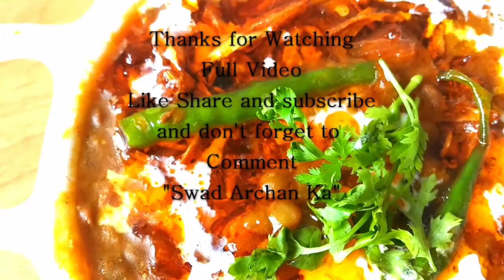मसूर दाल तड़का- स्वाद ऐसा जो भुलाए न भूले | masoor dal tadka wali | masoor dal recipe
masoor dal tadk wali, masoor dal recipe, kali masoor dal tadka, masur dal

Easy and flavorful masoor dal recipe is the perfect comfort dish that is hearty and warming.  Masoor dal is made from masoor, it is delicious and nutritious, it is also known as, Masar dal, Mussoor dal, Masur Dal, red or pink lentil. They are salmon-colored lentils and they t have been skinned and split.

Recipe Ingredients:
Ingredients for Lal Masoor Dal
Soaked Red Lentil - 1 Bowl (100 gms )
Tomato (टमाटर )- 2 (finely chopped )
Ghee (घी ) - 2 to 3 tbsp
Curry leaves (करी पत्ते ) - 10 to 12
Cumin seeds- 3/4 tsp
Asafoetida - 1/2 pinch
Green chili  - 1 finely chopped
Kasmiri red chilli powder - 1/2 tsp
Salt  - 1 tsp or as per taste